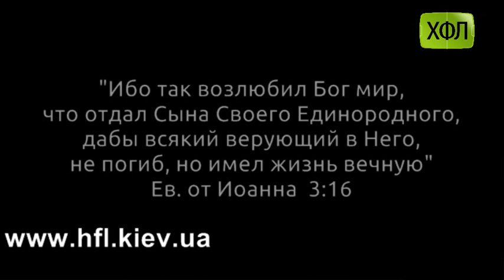"Додатковий час" , (СНВ cup-2012, 2 день, Обзор, часть 2)